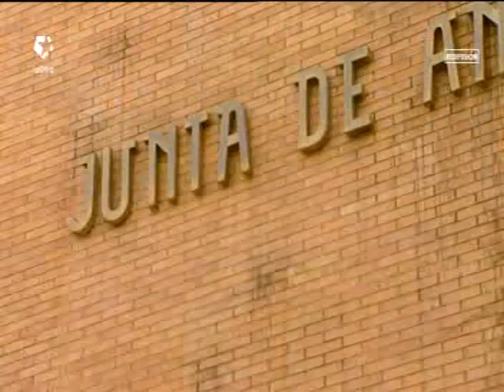Consejero de empleo de la Junta de Andalucía imputado